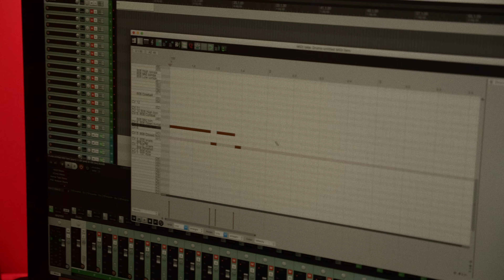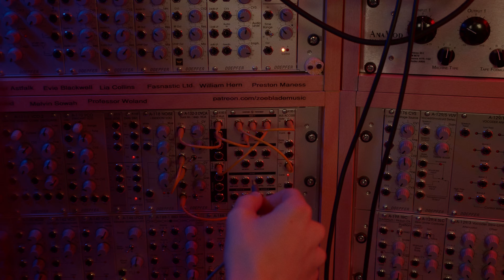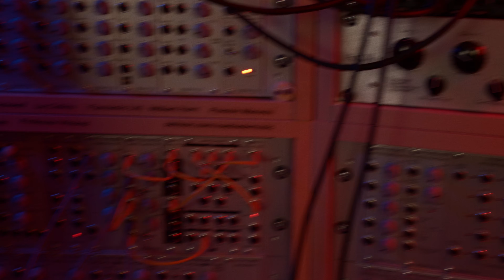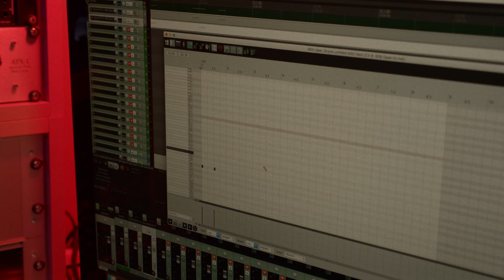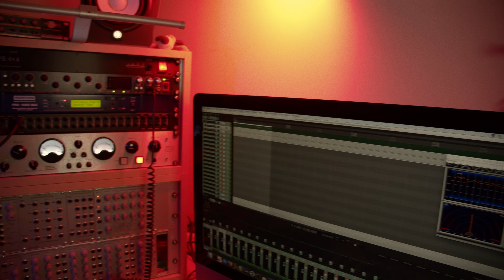Hi-hat experiment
Can I make a smarter hi-hat patch on my modular synth?  Let's find out!